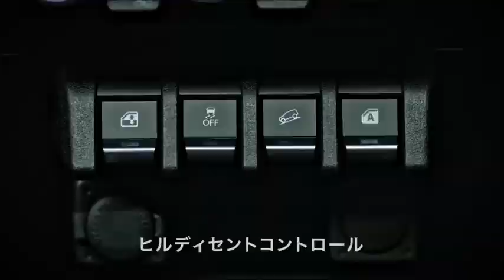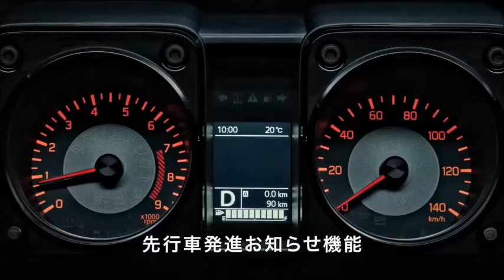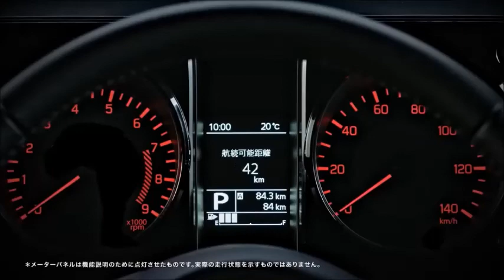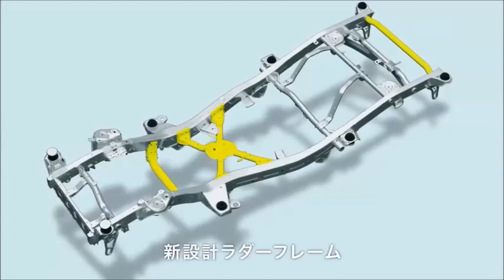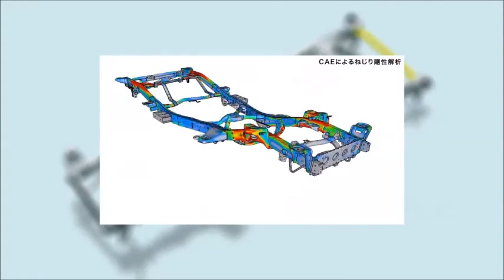2019 Suzuki Jimny - The Best Interior, Exterior and Drive - Excellent Offroad SUV!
2019 Suzuki Jimny engine and gearbox options revealed
Larger 1.5-litre petrol engine for next-generation off-roader, along with more rugged styling and higher-quality interior

Suzuki has revealed European specs for the next-generation Jimny, which is due on sale in 2019. It will arrive with just one engine, a 1.5-litre four-cylinder petrol.

This naturally aspirated unit replaces the outgoing Jimny's 1.3-litre engine. It produces 101bhp and 96lb ft of torque for a claimed top speed of 90mph.

No diesel version of the Jimny is planned, with Suzuki having recently cut all diesel options from its line-up.

The Jimny will offer five-speed manual and four-speed automatic gearboxes, with a part-time four-wheel drive system channelling power to the rear wheels in high and low-range modes. Suzuki swapped the manual low-range gear selector in the latest Vitara for an electric rotary dial, but the new Jimny sticks with the former system to maximise its off-road adjustability.

Like its predecessor, the new Jimny is built on a ladder frame chassis, but it now has additional crossmembers to increase rigidity. It also gets three-link rigid axle suspension for off-road agility. The fourth-generation model has been developed with the feedback of existing Jimny owners in mind, who rank its effective off-road capabilities and robustness more highly than on-road performance.

Suzuki claims the Jimny can drive up inclines with a 37deg approach angle and a 49deg departure angle. Ground clearance is 210mm.

The car's design reflects its 4x4 status, taking influence from earlier Jimnys through the simple, box-shaped body, vertical grille and round headlamps with separate indicators. Much of the design appears similar to that applied to the latest Mercedes-Benz G-Class, such as the squared-off wheel arches and tail-lights located low on the bumper.

The Jimny's interior, meanwhile, gains modern features such as a 7.0in touchscreen infotainment system with Bluetooth. However, the overall design remains chunky, with function favoured over form to enable users to operate controls and buttons while wearing gloves.

New safety systems have also been added, including automatic emergency braking, lane departure warning and traffic sign detection, the latter being a first for any Suzuki model.

Two folding rear seats allow for up to 377 litres of luggage space, which is 53 litres more than in the old Jimny. The new model rides 20mm higher on 15in alloy wheels, but overall length has reduced slightly to 3480mm.

The 2019 Jimny is due to go on sale in the UK early next year, following a Japanese launch this autumn. Prices are expected to be slightly higher than those of the outgoing model, which cost around £14,000 before it went out of production in April.

The larger Vitara is currently Suzuki's best-selling model, achieving UK sales of about 12,000 units per year, and further growth is expected.

The brand's decision to ignore the temptation to build a more mainstream Jimny should ensure that sales remain small compared with those of other compact SUVs. Around 1200 Jimnys are sold per year in Britain - a figure that has remained consistent since the outgoing version launched in 1998. The new car is expected to comfortably beat this while leading a charge to grow Suzuki sales by 20%.